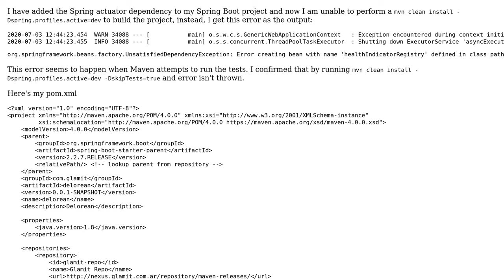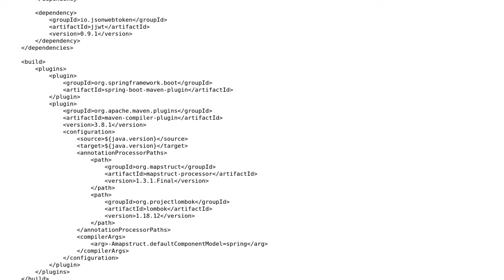Unable to build project after adding Spring actuator dependency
With thanks & praise to God, and with thanks to the many people who have made this project possible! You are responsible for your own actions.